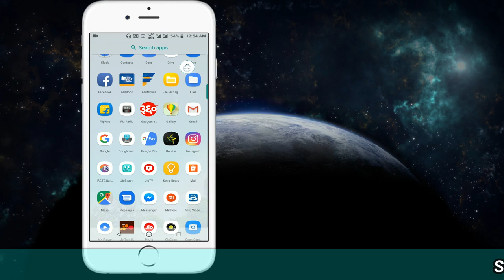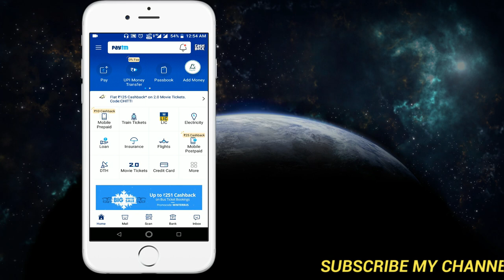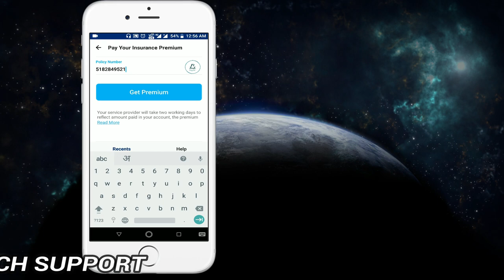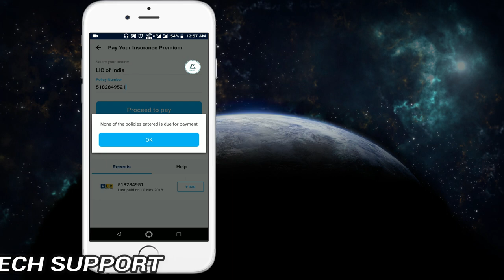LIC Premium Pay With Paytm 100% Free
Hello Dosto Aaj Hum Is Video Me Janege Ki Kaise Aap Apne Lic Ke Premium Ko Paytem Se Pay Kar Sakte Hai to Is Video Ko Pura Dekhe